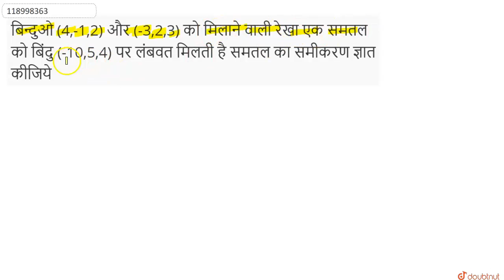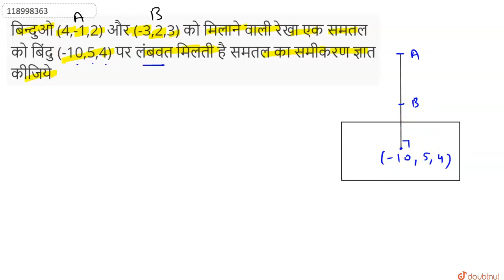बिन्दुओ (4,-1,2) और (-3,2,3) को मिलानेवाली रेखाएक समतल को बिंदु (-10,5,4)पर लंबवतमिलतीहै समतल का...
बिन्दुओ (4,-1,2) और (-3,2,3) को मिलानेवाली रेखाएक समतल को बिंदु (-10,5,4)पर लंबवतमिलतीहै समतल का समीकरणज्ञातकीजिये
Class: 12
Subject: MATHS
Chapter: समतल
Board:Madhya Pradesh Board

👉 Have Any Query? Ask Us.